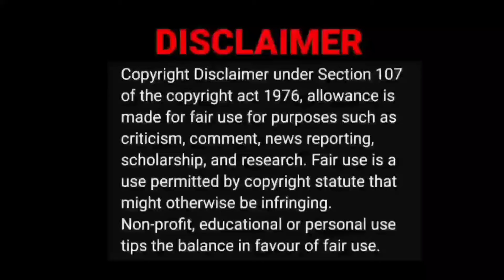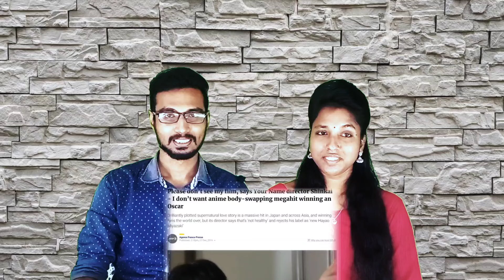Your Name - பார்க்க வேண்டிய படம் 👌Story Explained 🥰 | Mokka Commentry Video Reaction